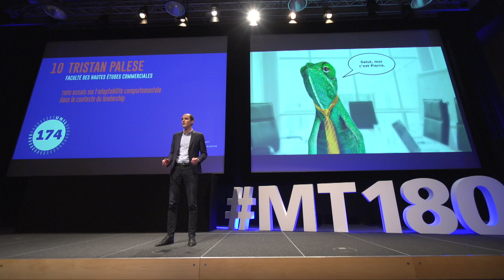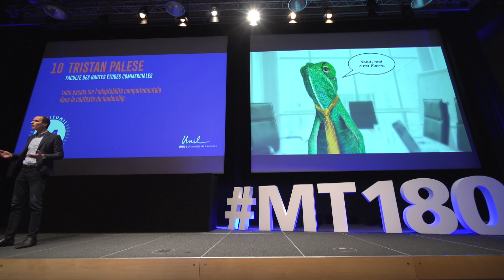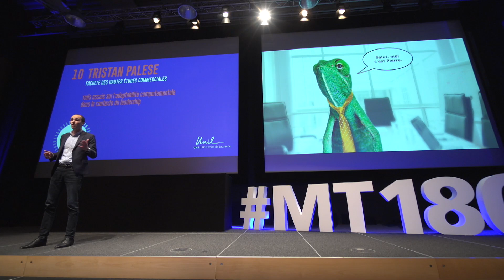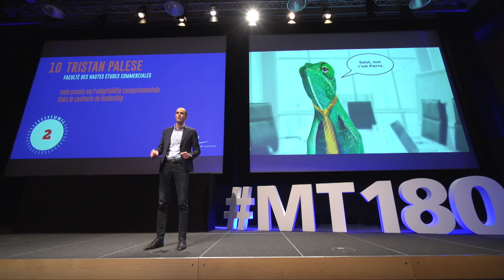MT180 - UNIL 2019 : Tristan Palese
Ma thèse en 180’’ - 2019 - Université de Lausanne
Tristan Palese, Faculté des hautes études commerciales

Trois essais sur l'adaptabilité comportementale dans le contexte du leadership